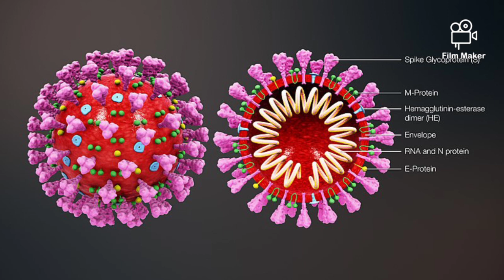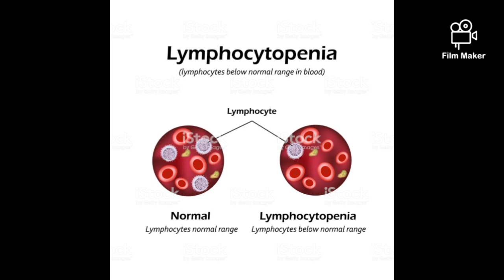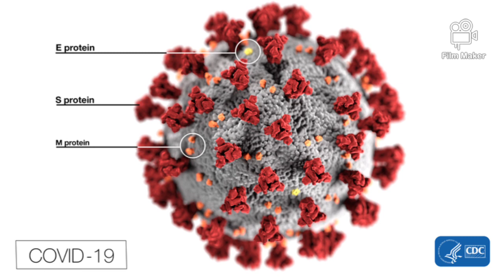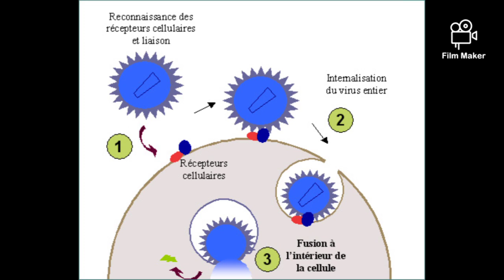Coronavirus/ Origine- transmission -symptome- dispersion dans le monde- Eventuel traitement- Prevent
description

Anglais: carte animée des cas confirmés de COVID-19s'étalant du 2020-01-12.

Español: Carte animée sobre los casos confirmados deCOVID-19 desde el 12 de enero de 2020

中文: CO 的 COVID-19 病例 从 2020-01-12 开始 传播 的 动画 地图。

Русский: Анимированная карта подтверждённых случаев заболеваниякоронавирусной инфекцией COVID-19 с 12 янвада 2020

Date2 mars 2020 (Date de dépôt)La source

Base de la carte: BlankMap-World-Microstates.svg

Données: rapports de situation quotidiens de l'OMS

GIF animé: propre travail

Anglais: chauve-souris égyptienne - Rousettus aegyptiacus - en vol avec un fruit de figue.

Русский: Нильский крылан - Rousettus aegyptiacus - в полете с плодом инжира.

עברית: עטלף פירות מצוי בתעופה עם תאנה בפה.

Anglais: Cette image au microscope électronique à transmission montre le SARS-CoV-2 - également connu sous le nom de 2019-nCoV, le virus qui cause le COVID-19 - isolé d'un patient aux États-Unis. Des particules de virus apparaissent à la surface des cellules cultivées en laboratoire . Les pointes sur le bord extérieur des particules virales donnent aux coronavirus leur nom, en forme de couronne.

Date13 février 2020La source Rocky Mountain Laboratories (RML), États-Unis NIH

Anglais: animation médicale 3D toujours tournée montrant la structure d'un coronavirus

( réutilisation de ce fichier)￼

Ce travail est gratuit et peut être utilisé par n'importe qui dans n'importe quel but. Si vous souhaitez utiliser ce contenu , vous n'avez pas besoin de demander l'autorisation tant que vous respectez les exigences de licence mentionnées sur cette page.

La Fondation Wikimedia a reçu un e-mail confirmant que le titulaire des droits d'auteur a approuvé la publication selon les conditions mentionnées sur cette page. Cette correspondance a été examinée par un membre de l'OTRS et stockée dans nos archives d'autorisation . La correspondance est disponible pour les bénévoles de confiance  sous le numéro de ticket 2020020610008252 .

Si vous avez des questions sur la correspondance archivée, veuillez utiliser le tableau d'affichage OTRS .

Autres versionsŒuvres dérivées de ce fichier:  3D medical animation coronavirus structure vie.png

Ce vidéo est destiné aux étudiants et éléves qui veulent  augmenter leur culture général